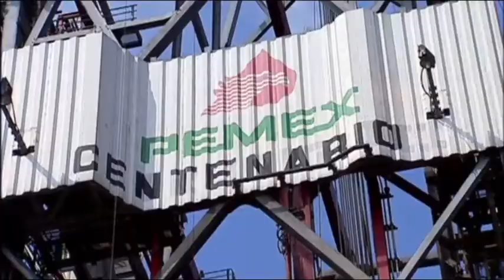Infórmate en Breve: Para Empezar El Día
Las noticias más relevantes